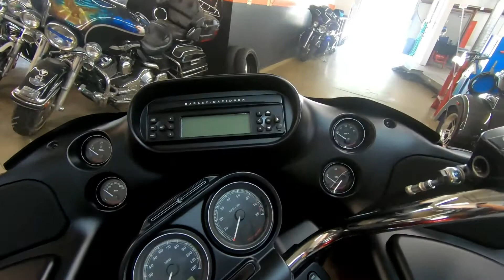2013 Harley-Davidson Road Glide Ultra - Used Motorcycle For Sale - Medina, Ohio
to view this Used EMBR RED SUNGLO 2013 Harley-Davidson Road Glide Ultra for sale in Medina, OH.

Stock# 682913

Description:
2013 Harley-Davidson Road Glide Ultra
The Road Glide® Ultra combines the light handling and wind-splitting aerodynamics of a frame-mounted fairing with a full complement of touring appointments for the devoted long distance rider and passenger. The innovative Harley-Davidson® Touring chassis is based on a single-spar, rigid backbone frame and a stout swingarm developed to withstand the demands of long-haul touring riders and today's powerful engines.